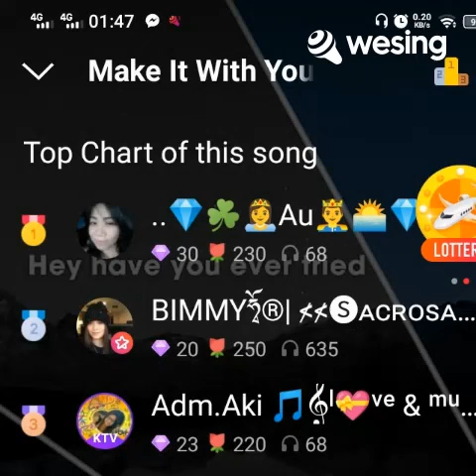😍MAKE IT ❣️WITH ......❤️Y O U❤️😍